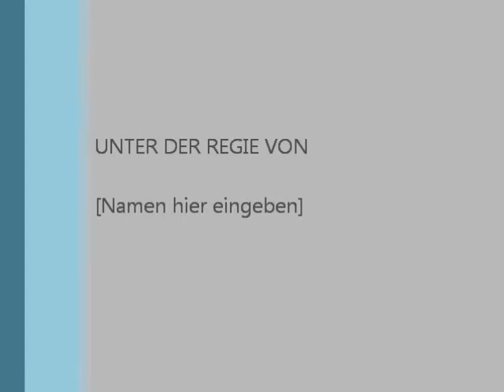Distant Lights Jam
Distant Lights in 2009

Drums: Swen Janßen
Bass: Andy Janßen
Guitar: Grischa Mentzen